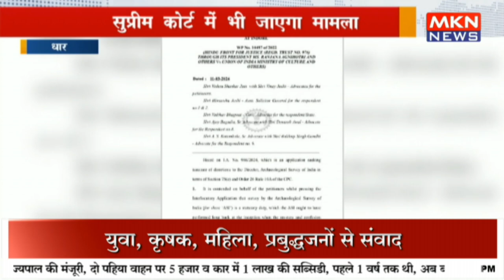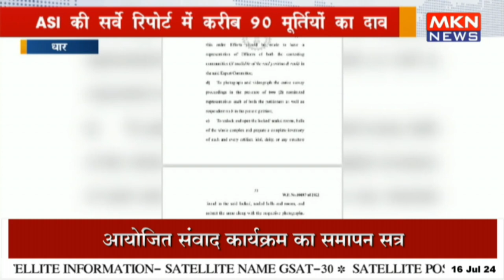ASI की सर्वे रिपोर्ट में करीब 90 मूर्तियों का दावा